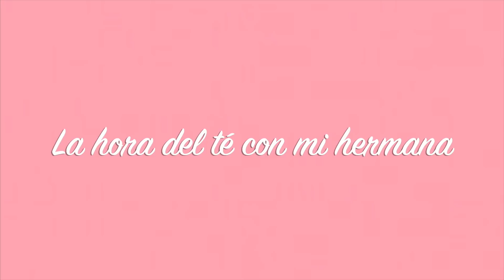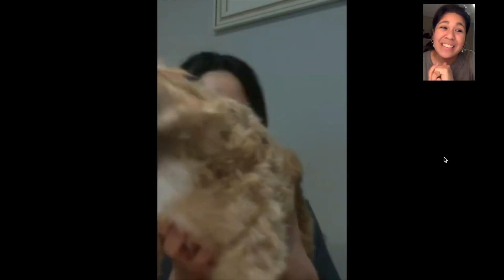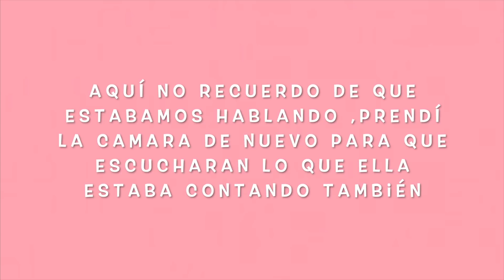MI VIDA EN USA 🇺🇸 | COCINANDO CON LOS HARRIS ,PASTEL DE ZANAHORIA 🥕 + CHISMEANDO CON MI HERMANA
PASTEL DE ZANAHORIA RECETA FACIL Y MUY RICA , HABLANDO CON MI HERMANA Y PREGUNTANDOLE MUCHAS COSITAS DE SU VIDA .

-label maker
-plancha que uso
-Mi maquina para limpiar mi alfombra
-lazy susan
-lazy susan
-difussor marble
-maquinita para atrapar mosquito
-para controlar el olor